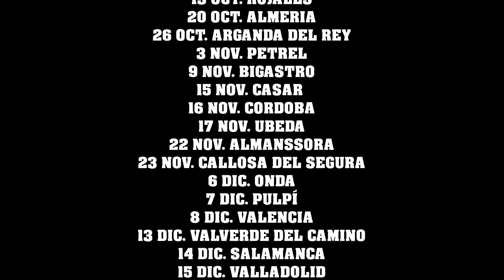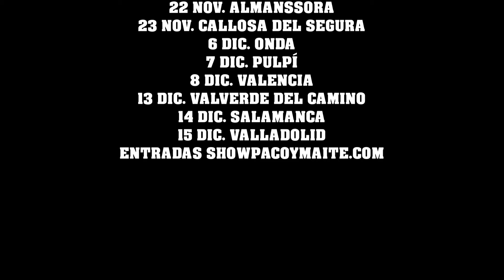chistes buenísimos de Paco y Maite 🤣 vamos que nos vamos...